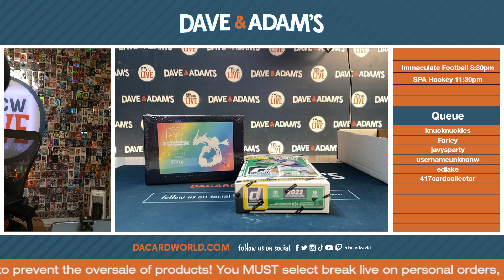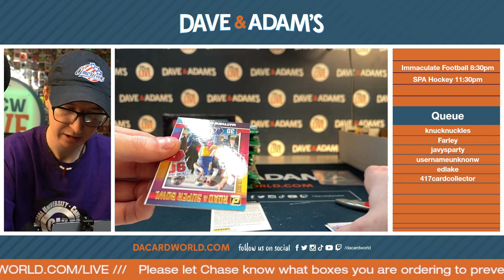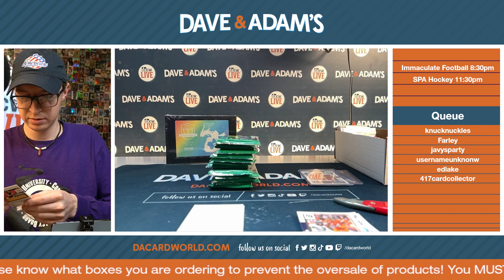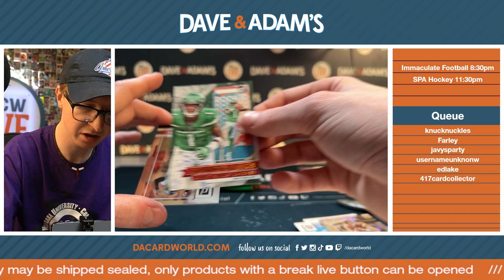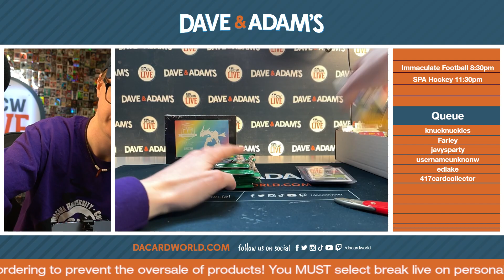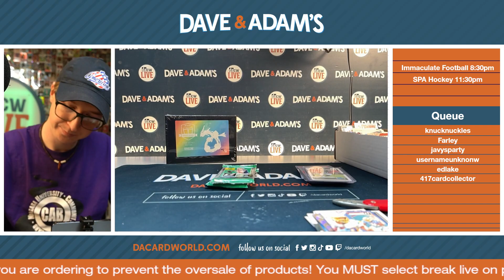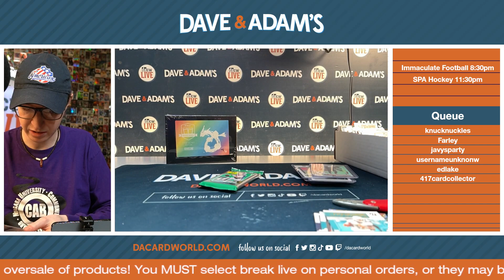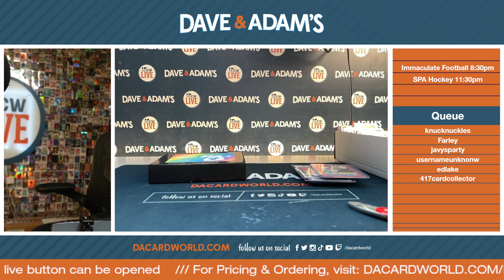knuckknuckles donruss break 3/21